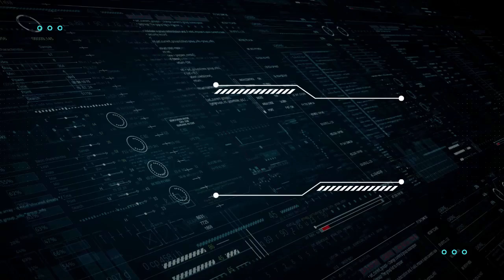Training Camp Begins! Ace of Diamond Season 1 Episode 14 Reaction and Review!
Enjoyed this Training Camp Begins! Ace of Diamond Season 1 Episode 14 Reaction and Review! video???